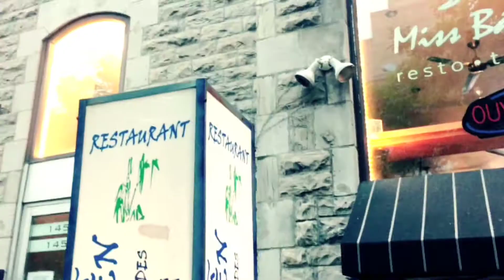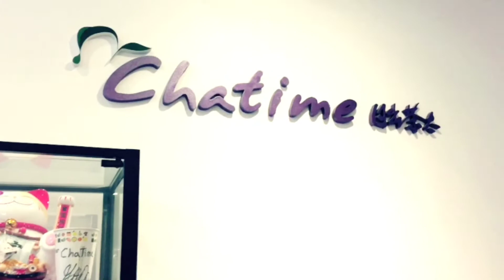on gloomy days, we go karaoke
just your typical, average teenagers going out to have fun (:

we actually stayed in the VIP room when we went to the karaoke place hahah that was fun

Wendy
Farah
Avy
Ruth

▷ MUSIC
Elijah Who - So far away

♡ SHOT WITH iPHONE6 ♡